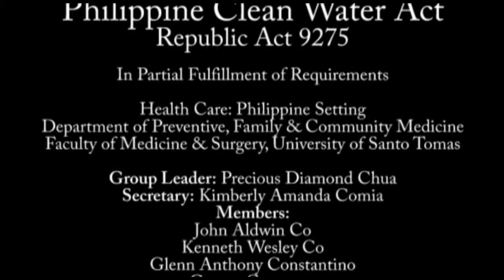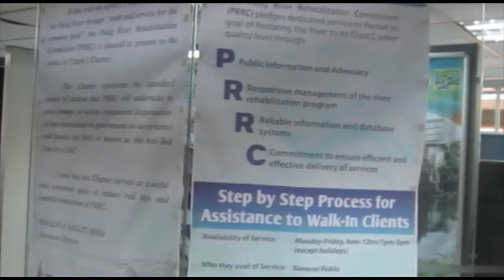Prevmed Clean Water Act Documentary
Took responsibility of the video for our Preventive Medicine subject just to see how rusty my editing skills have gotten. I missed doing this.